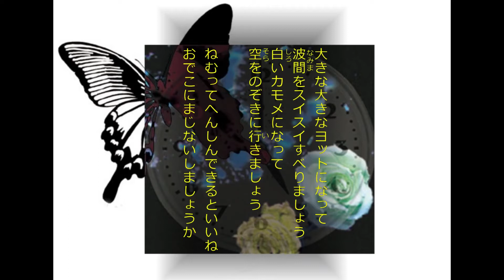ねむってへんしんできるといいね